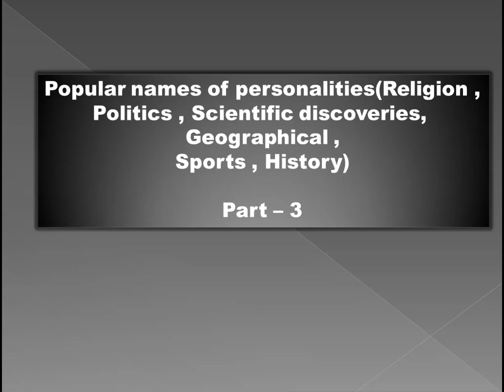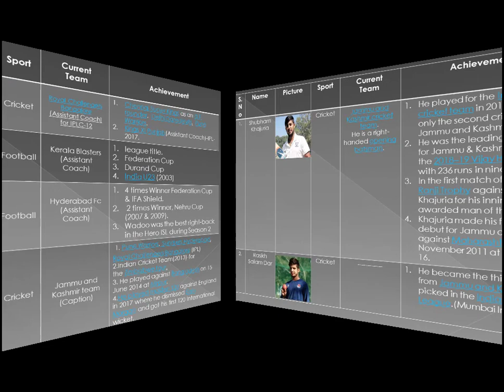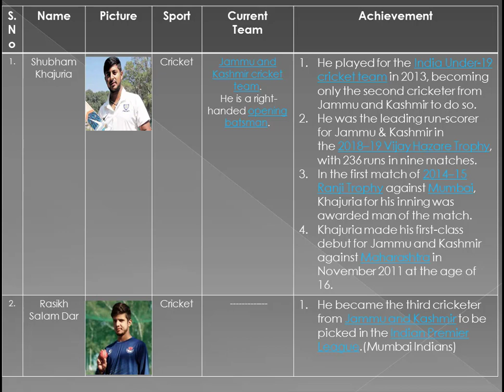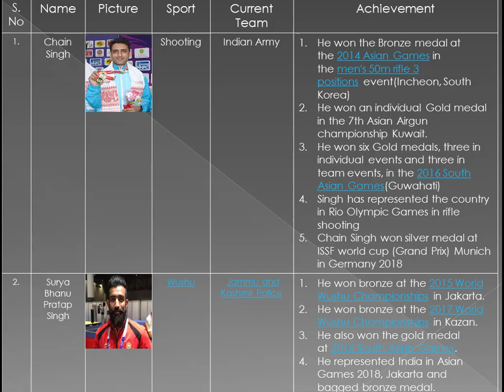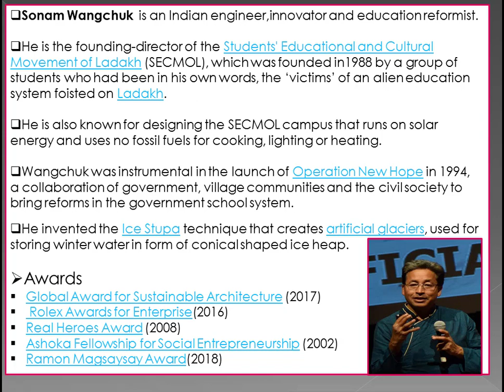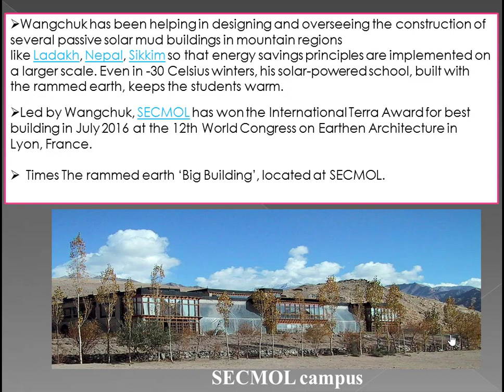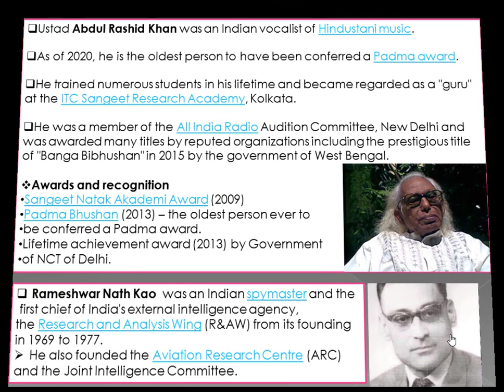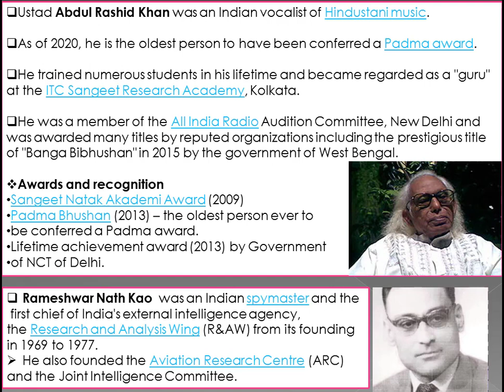Popular Names of Personalities | Part 3 | Sport Personalities | Scientific discoveries | J&k | Jkssb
Welcome to the youtube channel of A.R Academy -"Education & Knowledge for all"

In this video popular names of personalities from sports, scientific discoveries and many other personalities of J&K are shown in detail

This is the from jkssb syllabus of panchayat accounts assistant and also a part of graduate level / graduation level syllabus of jkssb .

popular personalities of j&k is very important topic for jkssb entrance exam.
Popular names of personalities (religion, politics, scientific discoveries,geographical, sports, history) falls under general knowledge with special reference to J&K ,so our faculty of multiinfotech is always there for you.

Our main achievement is the success of our students.

In this video sports personalities that we cover from J&K are as:
1.Mithun Manhas
2.Ishfaq Ahmed
3.Mehrajuddin Wadoo
4.Parvez Rasool
5.Shubham Khajuria
6.Rasikh Salam Dar
7.Chain Singh
8.Surya Bhanu Pratap Singh

In this video scientist,innovative personalities that we cover from J&K are as:
1.Subhash Kak
2.Sonam Wangchuk
3.Kailas Nath Kaul
4.Moti Lal Madan

In this video some other  personalities that we cover from J&K are as:
1.Ustad Abdul Rashid Khan
2.Rameshwar Nath Kao

this topic is included in the section General Knowledge with special reference to J&K and one of the important topic as per syllabus of jkssb is cocerned.

we hope that you will like this video and will be beneficial for you for your entrance exams.

for any query , you can comment us .